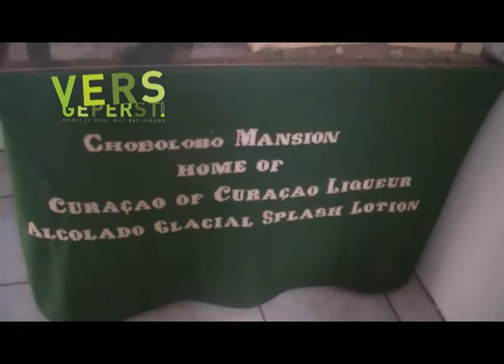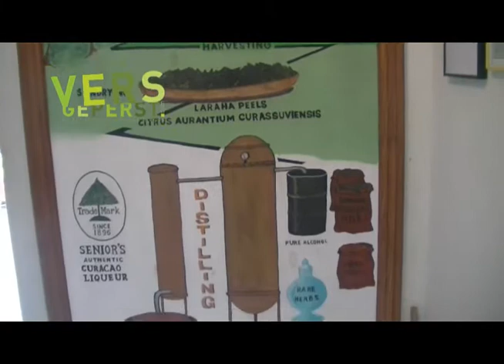Vers @ Chobolobo landhuis